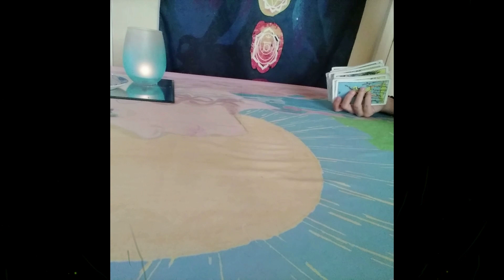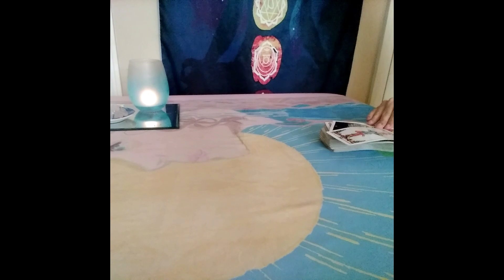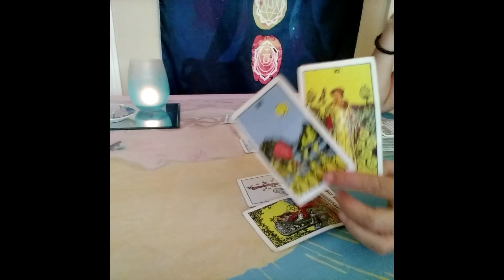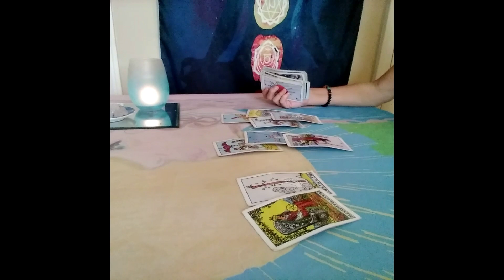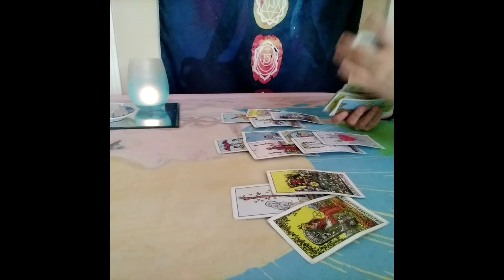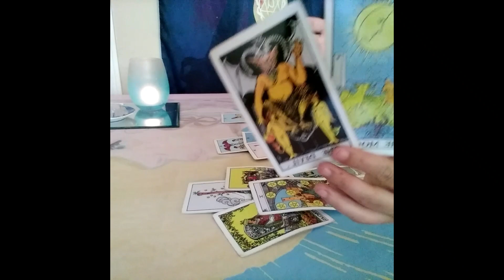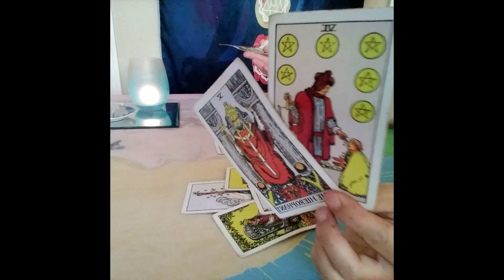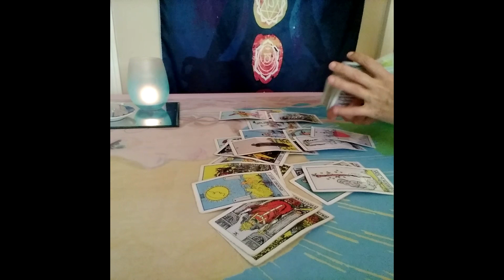Gemini Love Tarot...The Love Is Real, But Don't Ignore The Signs...Immediate Future